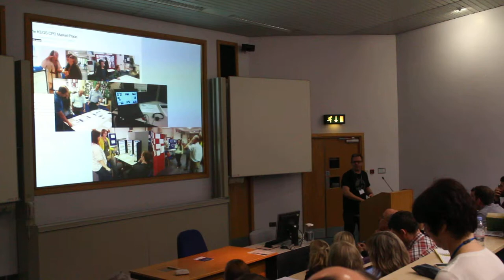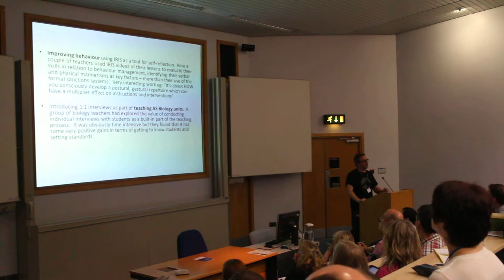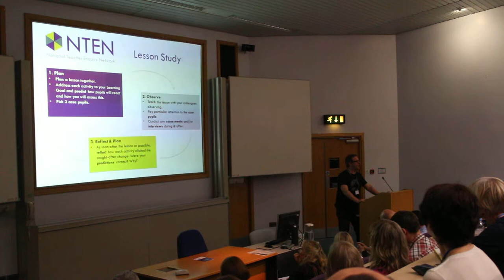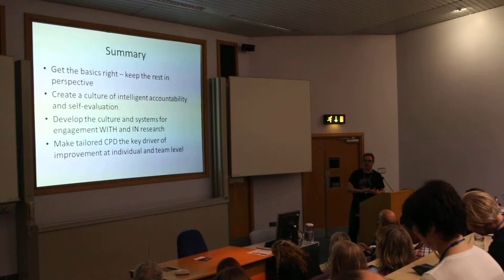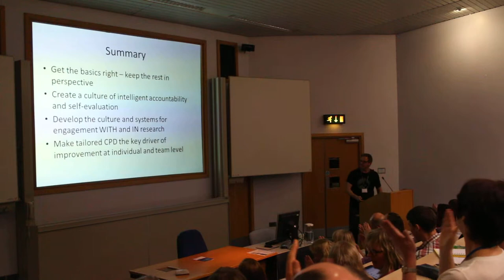Northern Rocks 2014 - Tom Sherrington - Part 4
Tom's talk about how he has embedded educational research into his school culture